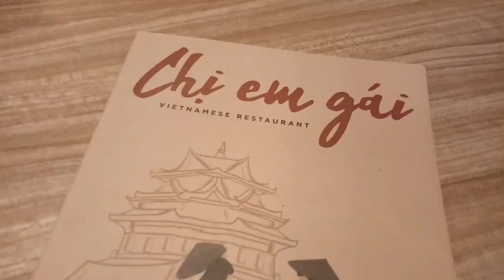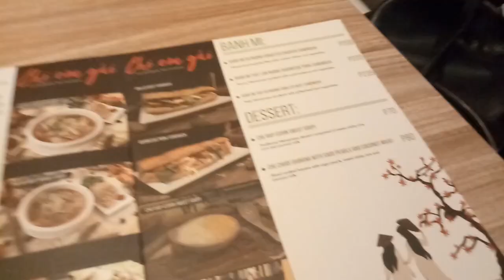TipidTrips | 99-Peso Pho (Vietnamese Noodles)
Hello Jazzters! Mayroon tayong bagong series. (Wow). Welcome to the first episode of the TipidTrips where I will feature and review affordable food places that you might want to try. Para ito sa mga kapwa ko poor millenials. :)

Chi Em Gai is located at Centris Walk, QC. :)

Comment daw below saan pa 'yung mga alam nyo na murang kainan sa QC or Batangas.